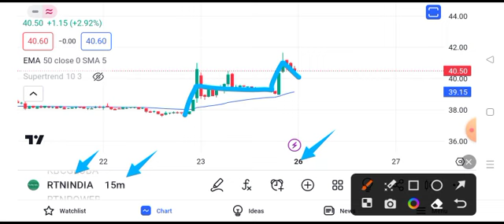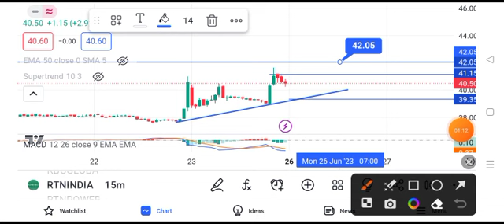rattanindia share news today || rattanindia share latest news today